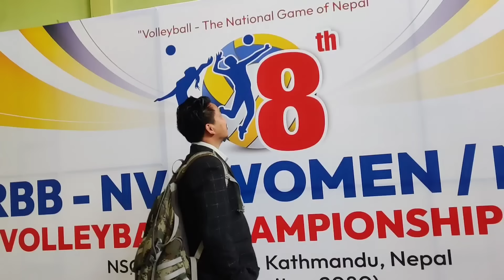Dipika vlog/NVA cup मा APF क्लब सङ्ग रमाइलो गर्दै/पेट मिचीमिची हास्नुस एक छिन 😆😆/ अन्यथा नलिनु होला/